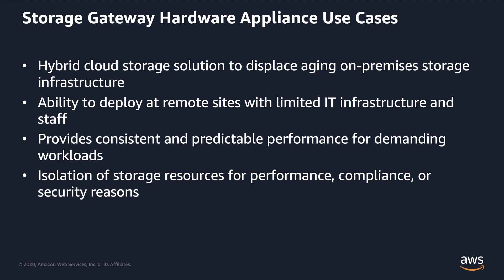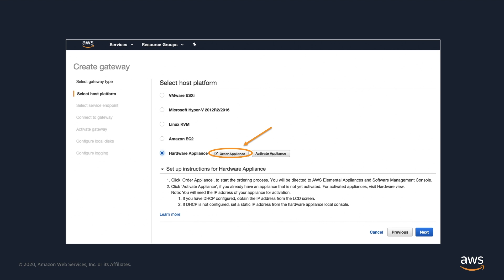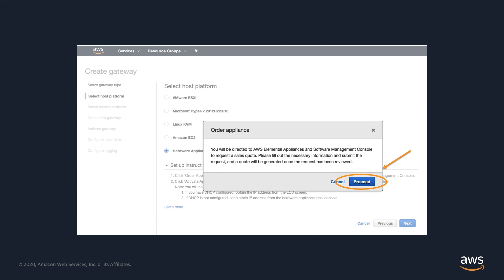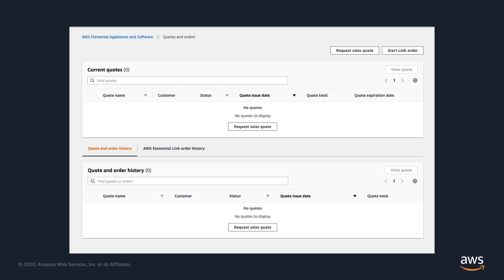RETIRED - AWS Storage Gateway Hardware Appliance Overview & Console Demo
RETIRED ON 5/31/22

The AWS Storage Gateway Hardware Appliance is a dedicated stand-alone physical server that is deployed on-premises, and provides all the required CPU, memory, network, and SSD cache resources for running AWS Storage Gateway. There is no need for any other IT infrastructure except for connectivity to AWS. This video provides an overview of the appliance and details how you can order an appliance in the AWS Console.